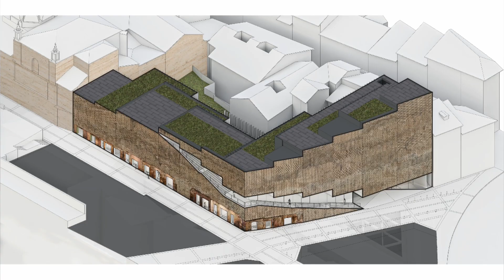PROYECTO HIT: ENTREVISTA JAVIER VILLAR (CAPÍTULO 2)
⚡📢 Presentamos el 2º avance de la serie HIT, High Performance Tech Center Project.

🤵🎨 En este 2º capítulo de la entrevista, el arquitecto riojano Javier Villar, presenta los espacios del edificio para las operaciones de Bosonit. También destaca los espacios verdes y actividades que serán participativos para los habitantes de Logroño.

💬"El proyecto establece una sinergia con el Camino de Santiago a su entrada por Logroño e invita a subir por una escalinata para disfrutar de la cafetería, jardines y vistas de la ciudad desde las cubiertas del edificio"
~ Javier Villar